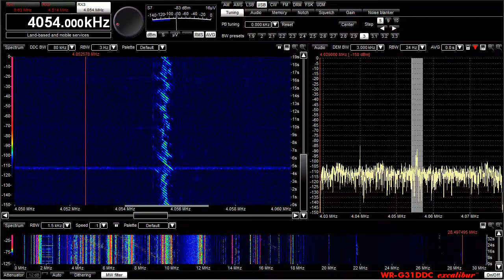XM Whales Activity